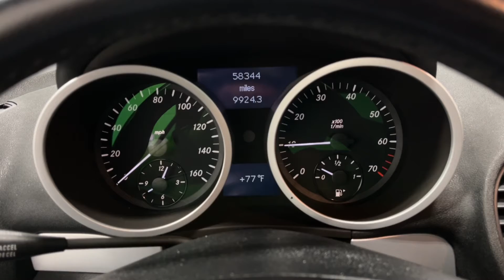2006 Mercedes Benz SLK280 Cold Start Video for BaT